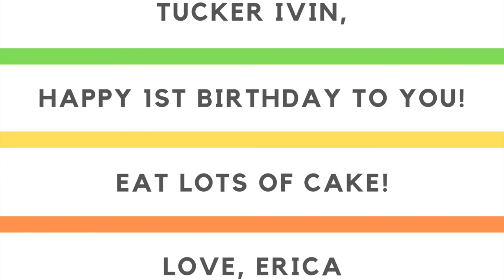My Toy Poodle's First Birthday | Year in Review | Erica N. Williams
Hey y'all! Guess what?! I have a 1-year-old!! Tucker turned the big O-N-E on yesterday, 5/10/2021! The past year was quite an adventure, but I'm truly thankful for my Tucker Ivin. He's definitely a precious gift from God that came at just the right time! 💙🐾

So, I wanted to share how we celebrated his big day. Oh, and make sure you watch until the end to catch some video clips and pics of Tucker's year in review!

Follow Tucker!